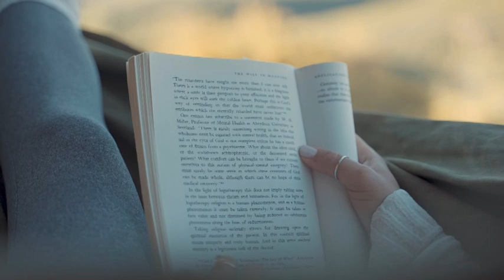candy solid gold flower dreams